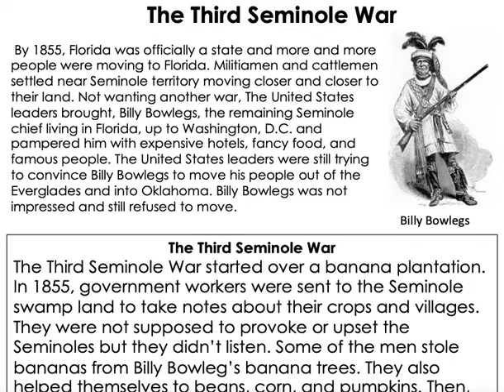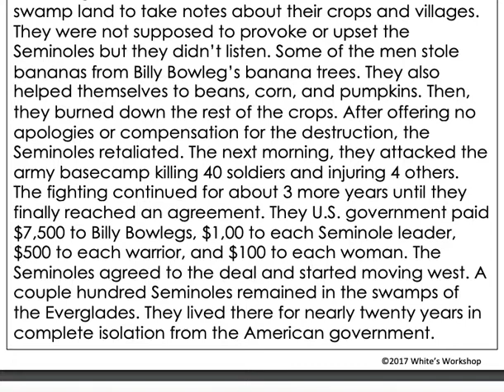3rd Seminole War Read Aloud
This Video is a Read Aloud of the 3rd Seminole War Document that is posted on Google Classroom.